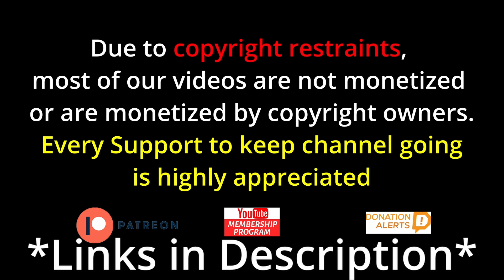Pretenders - Brass In Pocket (Official Music Video) Reaction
Pretenders - Brass In Pocket (Official Music Video)

vibewithjudeo